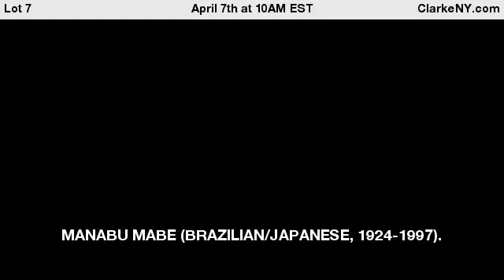MANABU MABE (BRAZILIAN/JAPANESE, 1924-1997).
'Miami'. Oil on canvas. Verso: inscribed title, artist, date '1980', and size. Property of a New Jersey estate. Dimensions: 78.625" h x 59" w. Frame: 79.25" h x 59.75" w. - For Auction on April 7th at 10AM EST at ClarkeNY.com